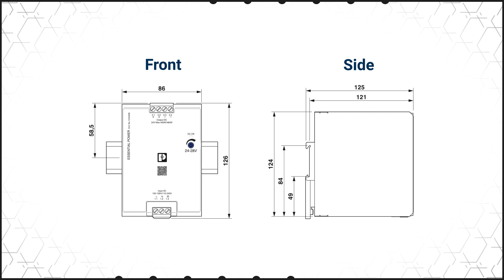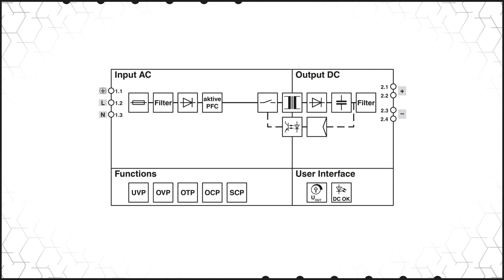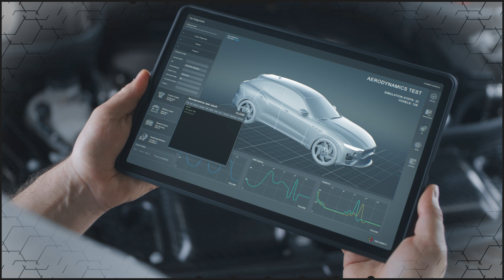Phoenix Contact Essential Line AC/DC Power Supplies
The ideal choice for cost-sensitive, high-volume requirements, Phoenix Contact's ESSENTIAL POWER power supplies are of particular use in commercial, controlled-environment applications.